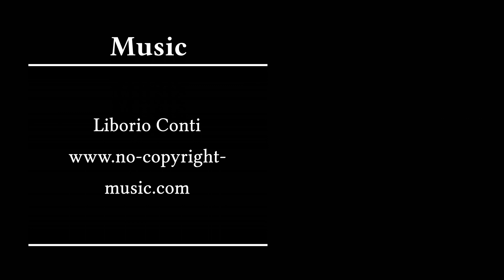043 Gl. Løgten - Gl. Løgten Strandkro - Lergravgård